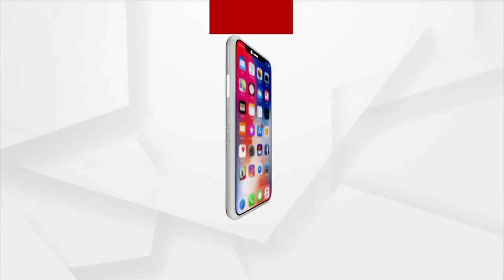Headlines 7pm | 21 Mar 2022 | Argus News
+ଫଟୋଗ୍ରାଫର ମାନସ ମର୍ଡର ମିଷ୍ଟ୍ରିରୁ ହଟୁଛି ପରଦା
+ବିଧାୟକ ପ୍ରଶାନ୍ତ ଜଗଦେବ ଗାଡି ଚଢା ମାମଲା
+ପୌର ନିର୍ବାଚନ ଚିନ୍ତା
+ବସ୍ତିରେ ଜାଗା ମିଶନର ବାସ୍ତବତା
+ହତ୍ୟାର ପ୍ରତିଶୋଧ ହତ୍ୟାରେ